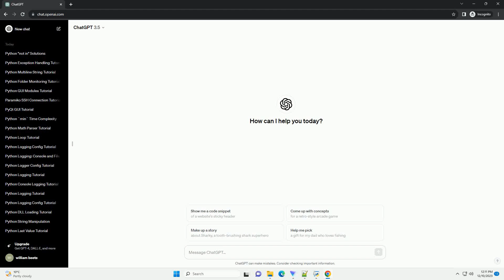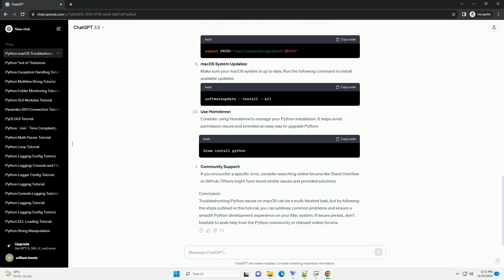python not working mac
Title: Troubleshooting Python Issues on macOS: A Comprehensive Guide
Introduction:
Python is a powerful and widely used programming language, but sometimes users encounter issues when running Python on macOS. This tutorial aims to provide a comprehensive guide to troubleshooting common Python-related problems on Mac systems, along with code examples and solutions.
Check Python Installation:
Before diving into troubleshooting, ensure that Python is correctly installed on your macOS system. You can verify this by opening the terminal and running:
If Python is not installed or not the correct version, consider reinstalling it using a package manager like Homebrew:
Virtual Environments:
Python virtual environments help isolate project dependencies. Ensure you are using virtual environments to avoid conflicts between different projects.
Create a virtual environment:
Activate the virtual environment:
Update Pip:
Ensure that your pip (Python package installer) is up to date:
Library Installation Issues:
If you encounter issues installing libraries with pip, try upgrading setuptools and wheel:
macOS Specific Issues:
Some Python libraries might have dependencies on external tools or libraries. For example, if you encounter issues with matplotlib, ensure that you have the required dependencies:
Xcode Command Line Tools:
Certain Python packages require Xcode Command Line Tools to be installed. Install them using:
Check macOS Permissions:
Ensure that you have the necessary permissions to access the directories where Python is installed and where your projects reside.
Path Configuration:
Check your PATH environment variable to ensure that it includes the correct Python path. Modify it in your shell configuration file (e.g., ~/.bash_profile or ~/.zshrc):
macOS System Updates:
Make sure your macOS system is up to date. Run the following command to install available updates:
Use Homebrew:
Consider using Homebrew to manage your Python installation. It helps avoid permission issues and provides an easy way to upgrade Python:
Conclusion:
Troubleshooting Python issues on macOS can be a multi-faceted task, but by following the steps outlined in this tutorial, you can address common problems and ensure a smooth Python development experience on your Mac system. If issues persist, don't hesitate to seek help from the Python community or relevant online forums.
ChatGPT